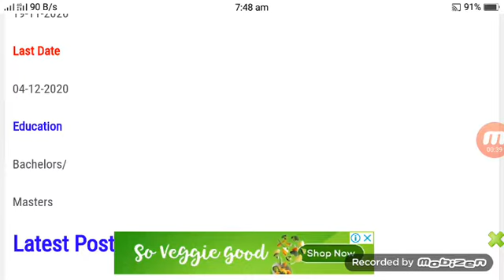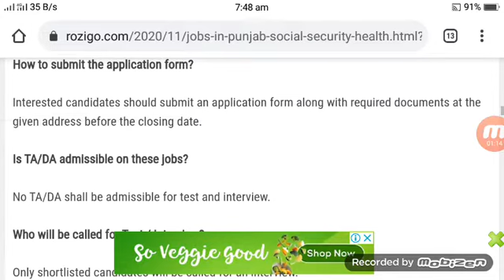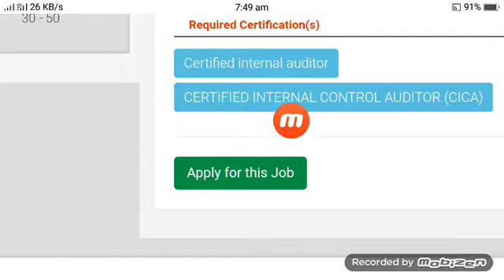Jobs in Punjab Social Security Health Management Company Lahore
Jobs in Punjab Social Security Health Management Company Lahore 2020 Jobs in Punjab Social Security Health Management Company Lahore 2020 has been announced through the advertisement and applications from suitable persons are invited on the prescribed application form.

10000 ka Target pora krwa dyn plzz

Allah Hafiz,,    .